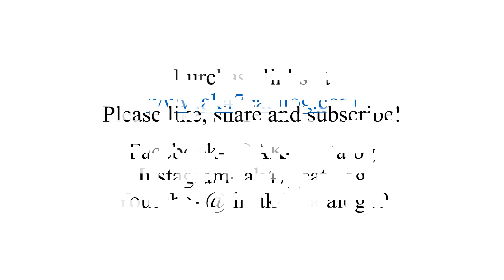the AK47 catalog volume 1, book preview. Short version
The AK47 catalog is simply that; Clear, color photos of the AK47, it's variations, and when possible, it's changes over time.
Here, we have a preview of my first book, "the AK47 catalog volume 1".
If you would like a hard copy, purchase links to all formats can be found at

Or search for it on Amazon.